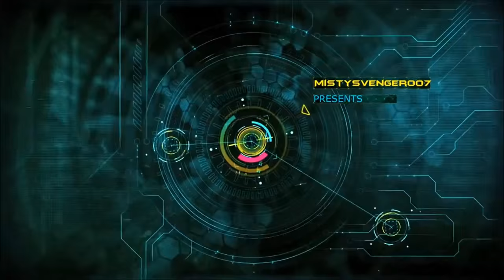N.D.T.F. & Alpha Dogs Display at Salute Military Show 2015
In this scenario an armed response unit is deployed to deal with an armed kidnapping. Big thanks to Alpha dogs Ireland for doing this Display with us.